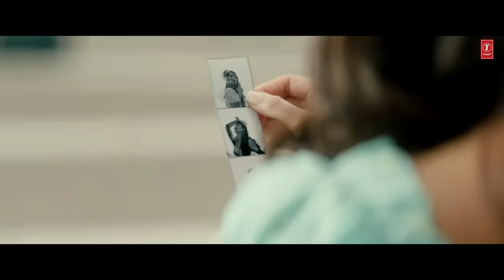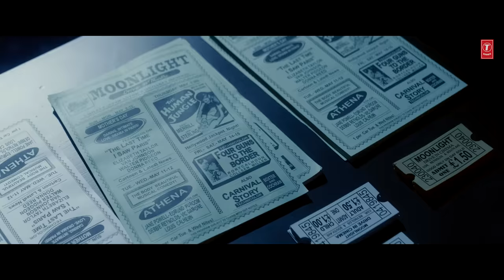Full Video: Ee Raathale Song | Radhe Shyam | Prabhas PoojaHegde | Justin Prabhakaran | Krishna K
T-Series Telugu presents Ee Raathale full video Song from Telugu RadheShyam Movie starring Prabhas,Pooja Hegde,Bhagyashree,Sachin Khedekar,Kunal Roy Kapur Music By Justin Prabhakaran Lyricist By Krishna Kanth.

SINGERS : YUVAN SHANKAR RAJA , HARINI IVATURI
MUSIC COMPOSER – JUSTIN PRABHAKARAN
BACKING VOCALS :  SHIBI SRINIVASAN, VARUN R, ARAVIND ANNEST, VIKRAM PITTY,   BALAJI SRI
ACOUSTIC GUITAR, ELECTRIC GUITAR : JOSH MARKRAJ & SAMSOLOMON
ADDITIONAL RHYTHMS - BARATH DHANASEKAR, SEBASTIAN SATHISH
ADDITIONAL KEYS : C. DISHON PRINCE & DAN CHRISTEN
BASS GUITAR : NAVEEN NAPIER
MUSICIANS CO-ORDINATORS : ANTONY RAJ (THE STATION INN), NIRMAL RAJ (HYMN STUDIO)
RECORDING ENGINEERS :  KUMARAGURUPARAN ( U1 RECORDS ), SUJITH SREEDHAR (2BARQ ), AVAINASH SATHISH (20DB STUDIO)
MIXED BY BALU THANKACHAN (20DB STUDIO)
MIX ASSISTANT - ELWIN JOSEPH
MASTERED BY SHADAB RAYEEN ( MUMBAI )
Video Conceptualized and Directed by Anil Kumar Upadyaula
Music Label: T-Series Music
♪Full Album Song Available on♪